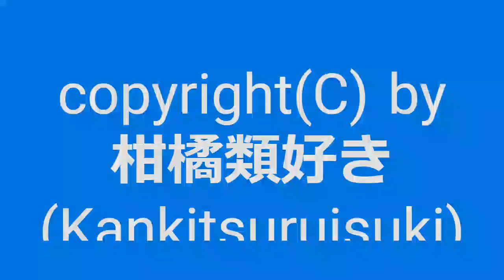【自作曲 / Original Music】『改暖かい日その1』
2019年10月に作った曲の音量･音色などを再調整して動画化しました。
『暖かい日その1』になります。

曲名：『改暖かい日その1』